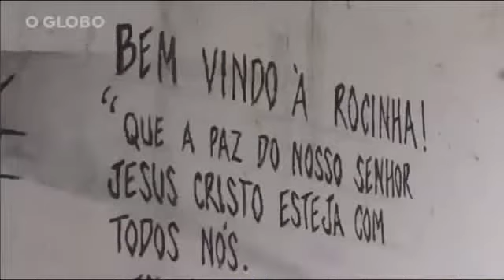Exército Brasileiro treina Polícia do Rio para atuar nos morros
Exército brasileiro treina Policiais para atuar  em morros.